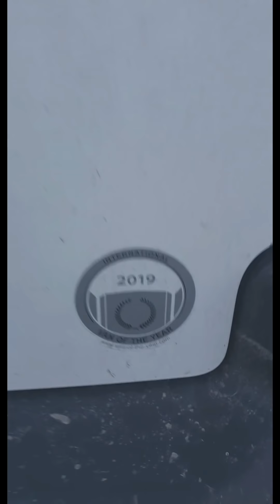25hp makes a big difference.